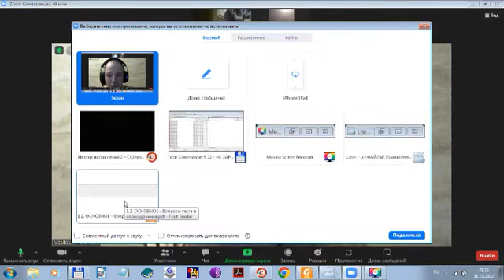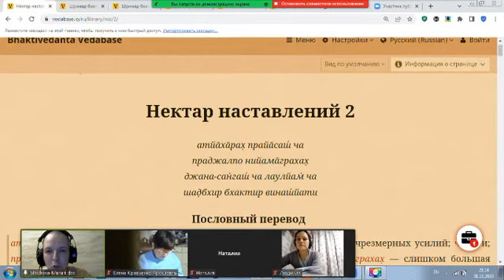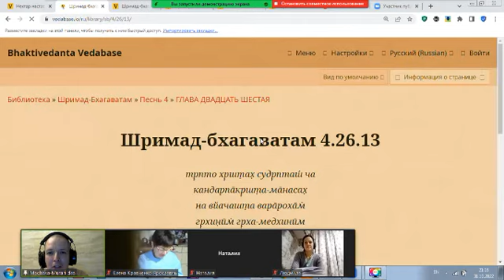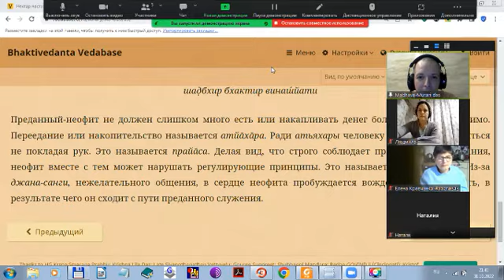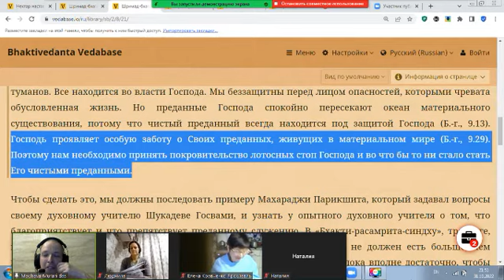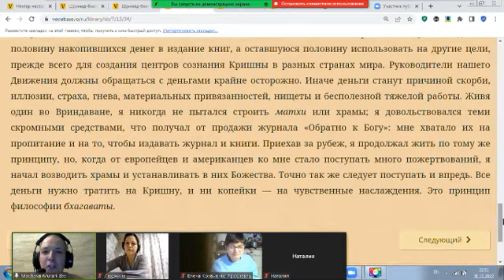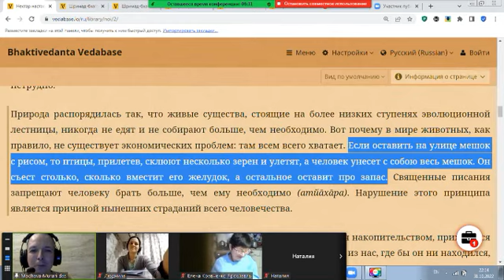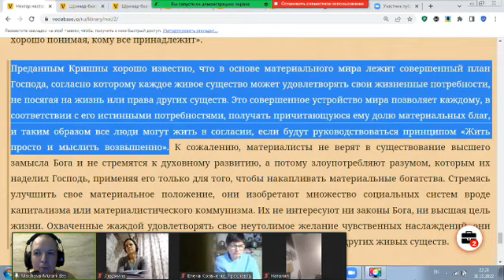Мадхава Мурари дас - в. 46 Неблагоприятное для бхакти (Бхакта-програм) - 31 окт 2022, Ярославль